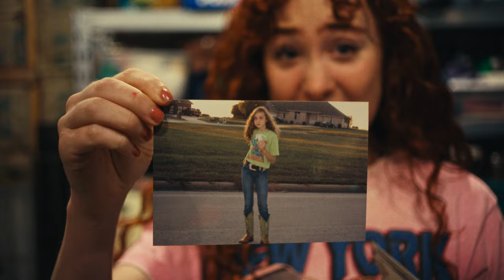Chappell Roan - The Rise and Fall of a Midwest Princess (Episode 2: Dream Come True)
Directed by Jackie! Zhou
Cinematography by Ryan Clemens
Production Company: Discordia
Produced by Gia Rigoli, Vero Kompalic, Andres White
Edited by Dan Carr
Color by Elliott Powell
Stylist: Genesis Webb
1st AC: Jacob O’Connor
Sound: Adrian Schiavi
Springfield Intern: Jack Wang

Concert Footage Courtesy of Hope Alexander